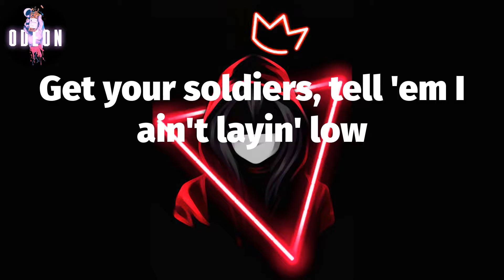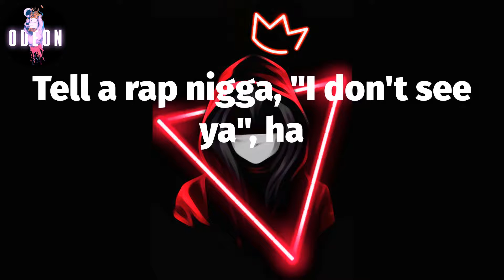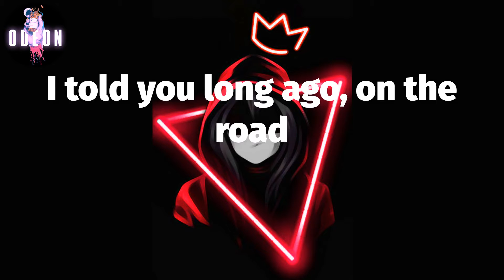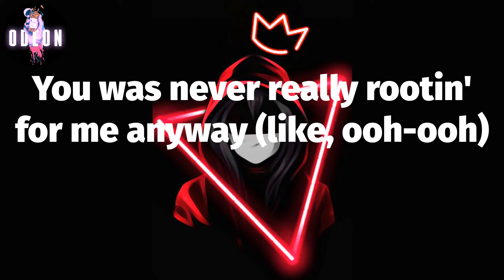👍🏾 Lil Nas X - INDUSTRY BABY